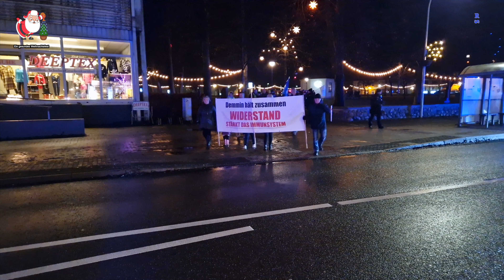Demmin - Der Aufzug - Start und Rückkehr 22.12.2022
Art 5 "